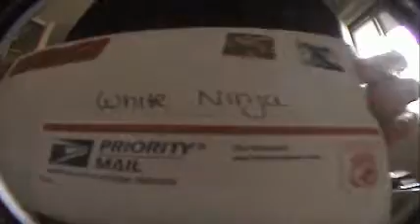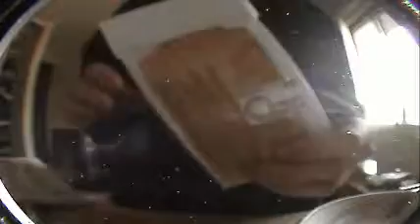flatface unboxing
i like these videos.
I ordered on Tuesday, he shipped on wednesday and it came saturday from MA to MN
he gave me a butt load of stickers cause i'm gnarly.

1 x lowpro 5 pack tape
1 x Flatface teflon bushings

super sick stuffz